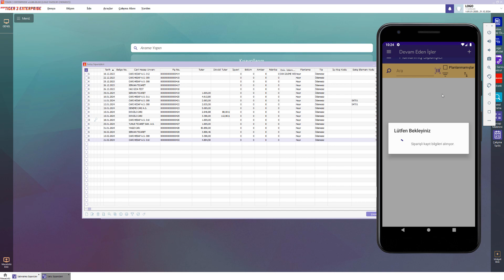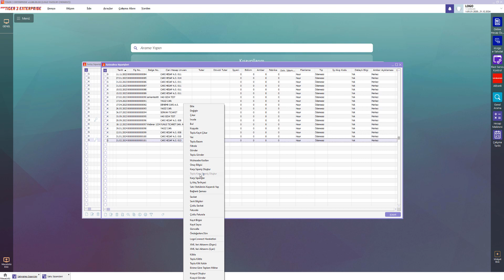Tiger'da Kilitlenen Siparişlerin Logo WMS'te Listelenmemesi